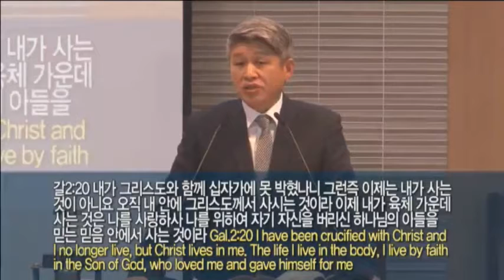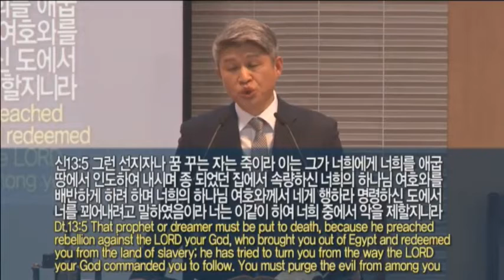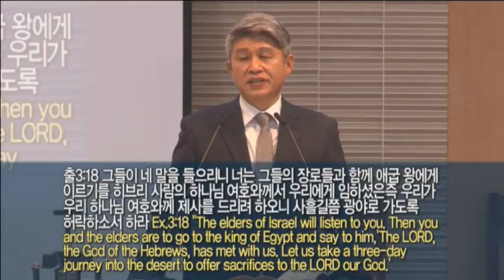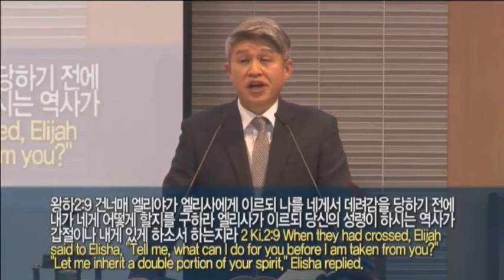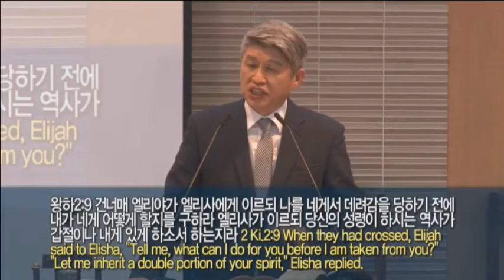служение09 Январь2022 года Идти со Словом Евангелия, которое всегда совершаетс (Второзаконие 13:1-5)